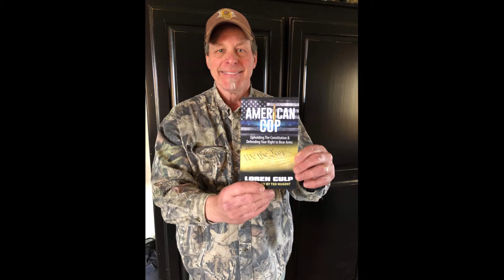Loren Culp for Governor 2020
ONE MAN STOOD FOR
Washington is facing a rocky future if we don’t take action now.

Under Jay Inslee, our government works for special interests, not us. The homelessness and drug crisis is crippling our communities. New, big-government programs are threatening our God-given rights, leading to a less free society.

Loren Culp is a proven leader with the real-world leadership experience needed to take on Washington’s biggest challenges and restore hope.